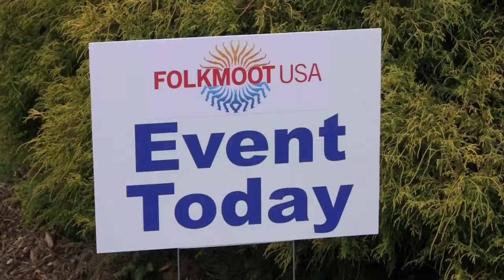Folkmoot Spring Fundraiser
The Friends of Folkmoot organized a Spring Fundraiser with a variety of activities May 1 and May 2, 2015. Dance, music, food, and a giant yard sale kept folks occupied over the two days. This movie trailer is designed to give you a flavor of how the time was spent.